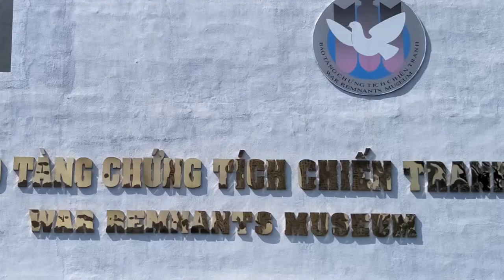Travel Vlogging Saigon!|Aaron Lee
This is my second travel vlog at Saigon.  I have mixed feeling about this city and the country itself has moved from survival during Vietnam War to liberation when the war was over in 1975.  Today, capitalism is in the heart of this communist country.  Will this bring more joy or stress to their people?